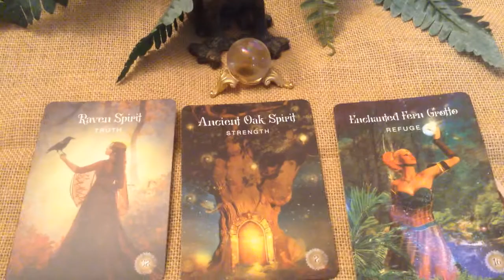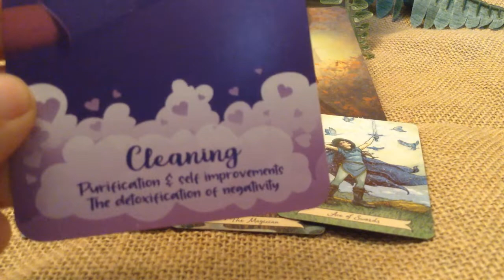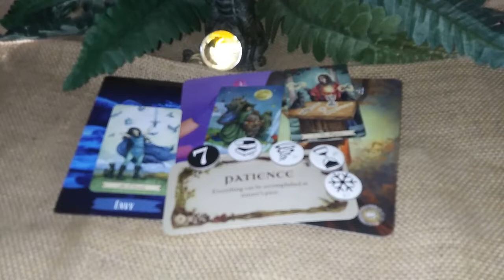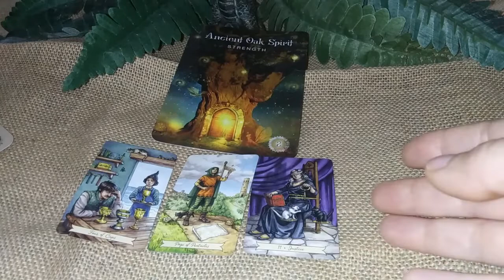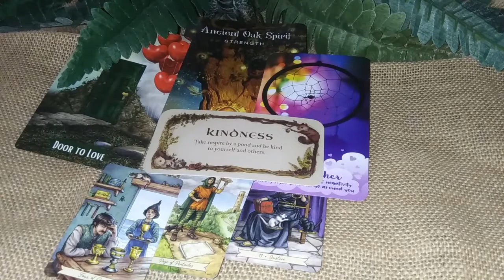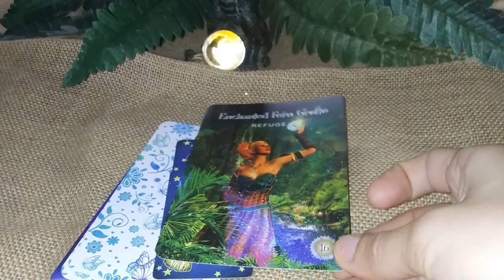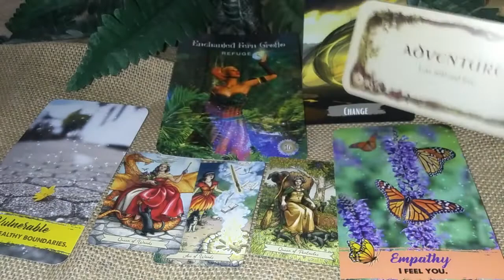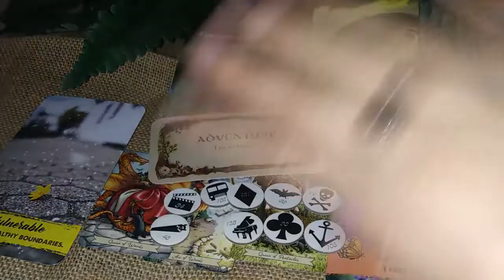✨ 🔮What's happening this week? (TIMELESS) Pick a card reading with charms🔮✨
✨ 🔮Let's find out what is happening this week?🔮✨ This is a pick a card reading with tarot cards, oracle cards,  and a sprinkle of charm chips =)

Time Stamp:
0:00 Intro. I 1:08 Group One I 8:57 Group Two I 18:01 Group Three

10-15 minute reading $15.00
30-35 minute reading $30.00
50-55 minute reading $50.00♥️♥️♥️🤗 🌈

💫Decks Used 💫
Everyday Witch Tarot
Nature's Healing Oracle (by Mystic Star Magic)
Lavender Dreams Oracle (by V, Love and Crystals)
Feelings in Bloom Oracle (by V, Love and Crystals)
Sacred Forest Oracle Oracle

Whispering Woods inspiration  Cards